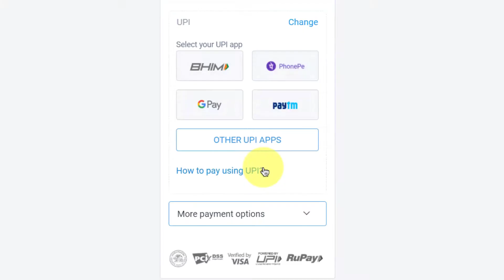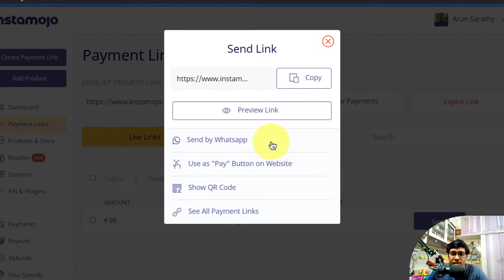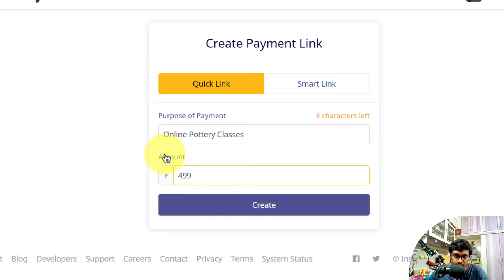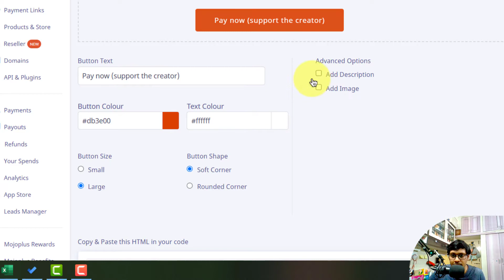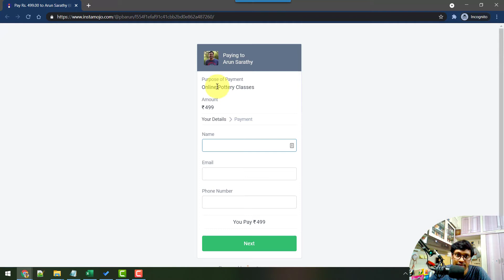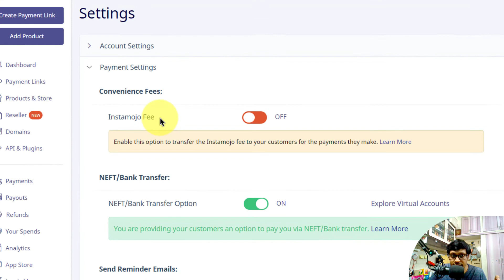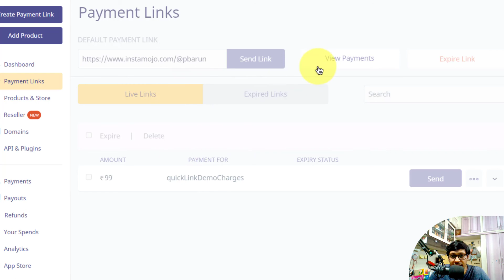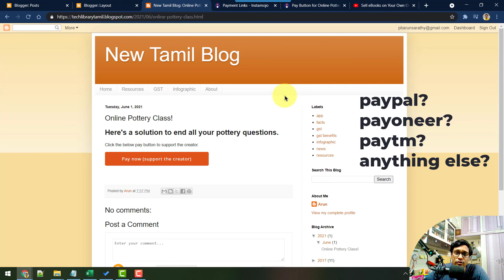How to Add Payment Gateway in Blogger | Instamojo Buy Now Button (Tamil)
- Let's add Payment Gateway in Blogger blog so you can start collecting payments from your students, customers, consumers that gets directly deposited into your Bank account.

### KDP, eBook writing, publishing in Indian languages,
### eBook creation and formatting process,
### WordPress and Blogger tutorials,
### Website development related blog posts.